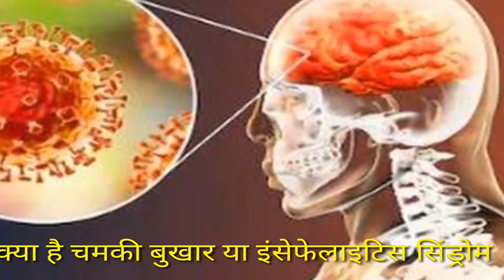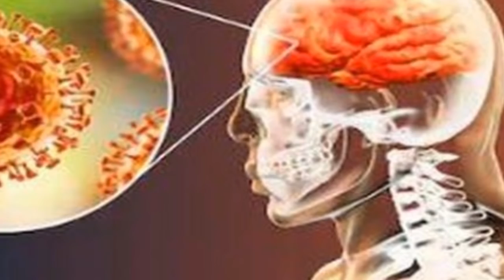क्या है 'चमकी बुखार' या एक्यूट इंसेफ्लाइटिस सिंड्रोम, जानें इसके शुरुआती लक्षण और खतरे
बच्चों की मौत
 चमकी बुखार
  जापानी बुखार
 एक्यूट इंसेफ्लाइटिस सिंड्रोम
 चमकी बुखार के लक्षण
चमकी बुखार का कारण
 चमकी बुखार से कैसे बचें
Chamki Fever Symptoms
  Chamki Fever Causes
 Acute Encephalitis Syndrome
Chamki Fever .